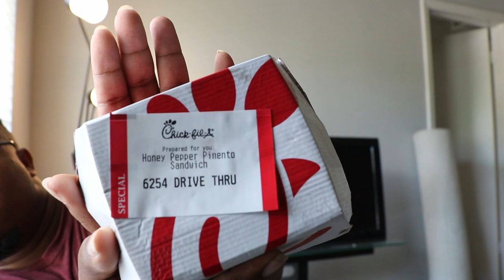trying Chick-Fil-A's HONEY PEPPER PIMENTO sandwich + CARAMEL CRUMBLE shake! (2-MIN REVIEW)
Today ya boi is reviewing the NEW Honey Pepper Pimento Chicken Sandwich from Chick-fil-A ($6.79) featuring the Caramel Crumble Milkshake!

It's sweet, savory and spicy. You got the original Chick-fil-A filet, topped with custom-made creamy pimento cheese, pickled jalapeños and served on a bun drizzled with sweet honey.

FUN FACT: Jalapeños have never before used in a Chick-fil-A entrée and sourced especially for the brand’s menu item!

LET’S CONNECT:
instagram + tiktok: @marcustheknight

FAQS:
A: i switch between the canon eos rebel t6 and my motorola g power phone!
Q: what are some of your favorite things?
A: charlie brown specials, reese's cups, 90 r&b and jesus of course

ABOUT MY CHANNEL:
This channel is simply to show the milennial and gen z generations that it is POSSIBLE to live an authentic and optimistic life. Experiencing my 20s as an enneagram type 3w2 (and ESFP Myers-Briggs!) has been a wild ride so far, and for all of us shifting from childhood into adulthood, there's a lot to figure out! Though it seems that the world around us is getting more and more divided, polluted and depressing, we as humans have been getting better!